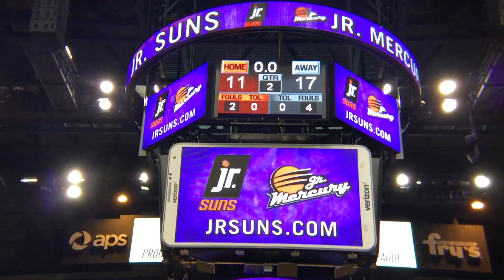(1st Half) Friday, May 24th, 2019 Koster’s Outkasts (White) vs East Valley YMCA Warriors (Purple)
1st Half of OutKasts vs Warriors, Championship Game at Talking Stick Resort Arena, 5/24/19, YMCA Spring 2019 Valleywide Championship, 7pm